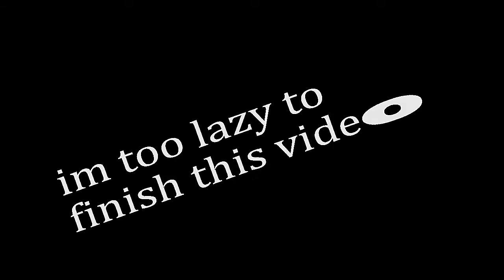im never finishing this video (Sims 4)